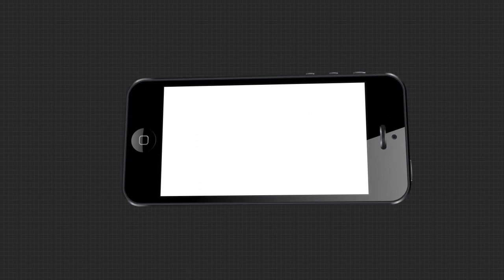ଖାଇଗଲେ ଶୌଚାଳୟ ଟଙ୍କା ...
ଖାଇଗଲେ ଶୌଚାଳୟ ଟଙ୍କା । ହିତାଧିକାରୀଙ୍କୁ ମିଳିଲାନି । ଏଭଳି ଅଭିଯୋଗ ଆସିଛି ଗଞ୍ଜାମ ଜିଲ୍ଲା ଜଗନ୍ନାଥପ୍ରସାଦ ବ୍ଲକ ଅନ୍ତର୍ଗତ କୁଡୁତାଇ ପଞ୍ଚାୟତରୁ .